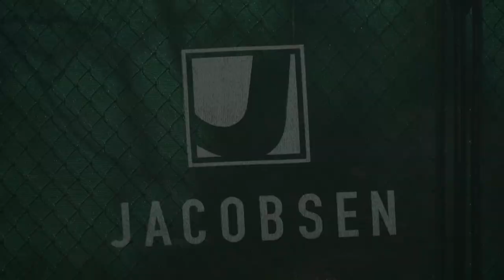Jacobsen Construction's New Home Rising During Month of Epic Events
United in purpose, Jacobsen Construction employees continue their legacy as builders despite a month that saw a 5.7 earthquake, multiple aftershocks and the spread of work restrictions for many industries. Enjoy this footage of blue skies and construction rising in Salt Lake City; a testament to the unsung heroes of construction who, as an essential service provider, fuel the backbone of our economy--by building. Our teams are all over the country, feeling blessed to be able to continue to work safely and help keep the country moving. Here's to you, Jacobsen employees! As the country joins together to stem the tide of the COVID-19 pandemic, you've worked to keep essential services, families, businesses and the economy moving. Thank you!